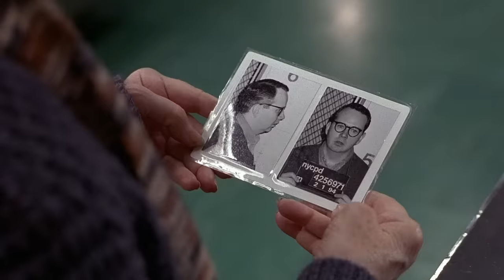Murder Mayhem | S04 E17 | Law & Order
Three unconnected murder cases within 24 hours - that's a LOT of murder mayhem!

Episode recap from Season 4, Episode 17 "Mayhem": Briscoe and Logan must deal with three unconnected murder cases in a span of 24 hours, including an aspiring actor shot in the head, a woman injuring her unfaithful husband, and a shop owner killed in a robbery.